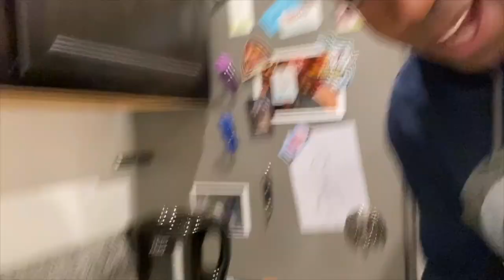"The Daniel Bachelor Pad" Season 1 “Star Wars Edition”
Showing the Ladies around the pad. Season 1